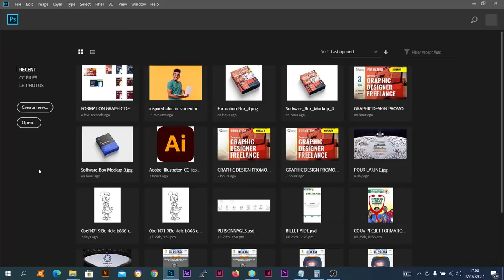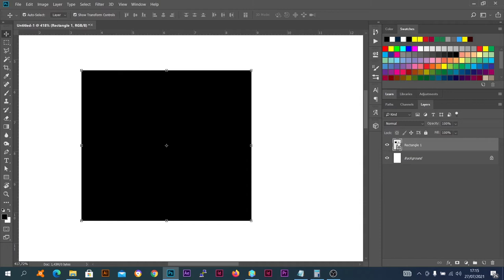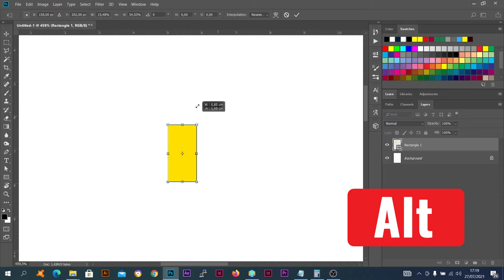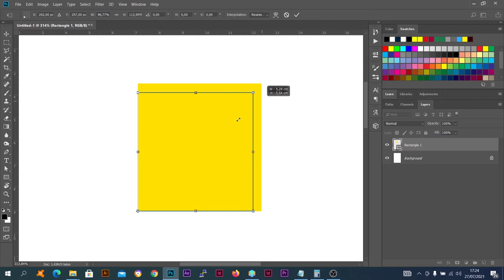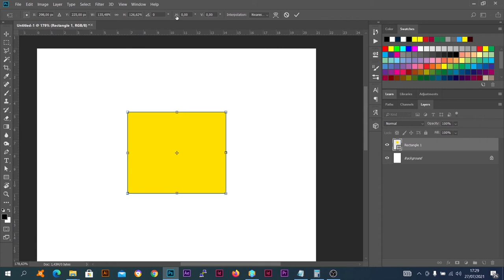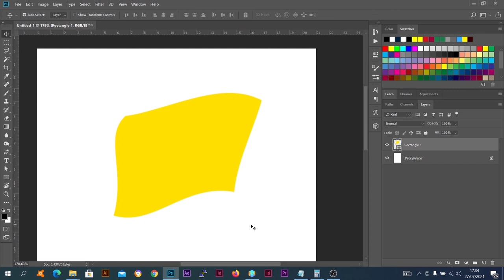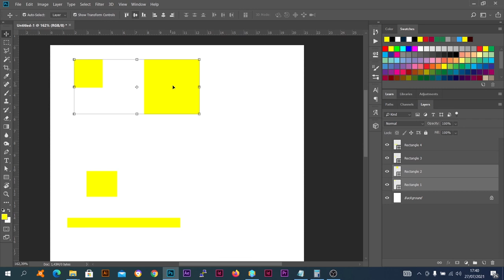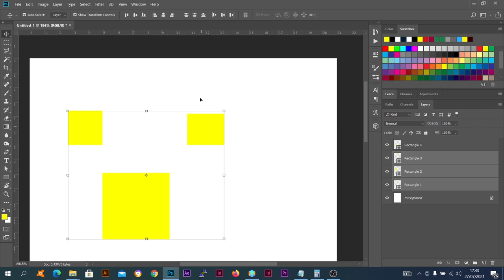FORMATION GRATUITE PHOTOSHOP (Les outils) L'Outil deplacement (Partie 1)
Dans cette vidéo, nous aborderons le premier outil photoshop à savoir l'Outil déplacement. Nous verrons dans les détails son utilisation en deux parties.

PROGRAMME DE LA FORMATION
👉 La création de document
👉 L’interface
👉👉👉👉 Les outils en profondeur
👉 Les fenêtres
👉 Les plans de travail
👉 Les calques
👉 Les filtres

Rejoins l'aventure !!!